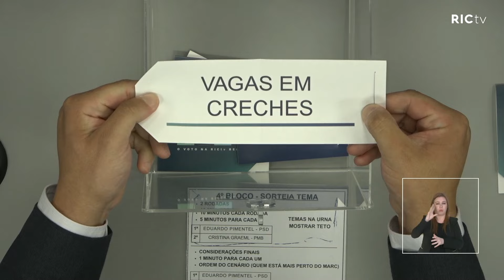Debate RICtv Curitiba: Cristina e Pimentel falam sobre asfalto, sustentabilidade e VLT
Crédito das fotos: Igor Corrêa/@igorcorreafotografo